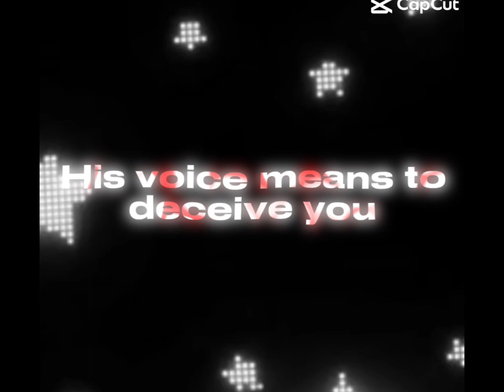5 Minutes Of FNAF VIDEOS I found on capcut! (btw, I edited some of these :3)